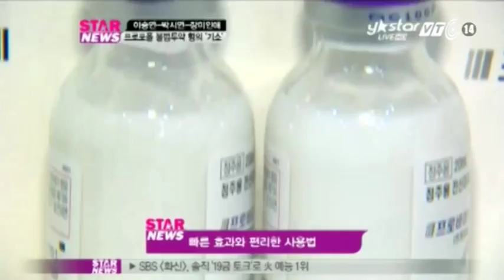VTC14_Các sao nữ Hàn Quốc ra tòa vì lạm dụng thuốc làm đẹp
Sáng nay, phiên tòa đầu tiên xét xử vụ án các nữ diễn viên Park Si Yeon, Lee Seung Yeon và Jang Mi In Ae đã được tổ chức tại Seoul (Hàn Quốc). Trước đó 2 tuần, họ đã bị truy tố về tội sử dụng bất hợp pháp 1 loại thuốc thường dùng trong phẫu thuật thẩm mỹ. Việc các ngôi sao nổi tiếng bị phát hiện lạm dụng thuốc làm đẹp đã cho thấy những mặt trái trong ngành giải trí Hàn Quốc.